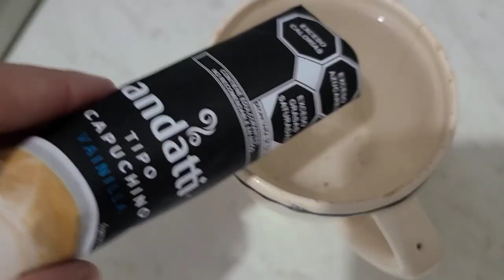VLOG - CONCIERTO MARCA MP Irapuato Gto